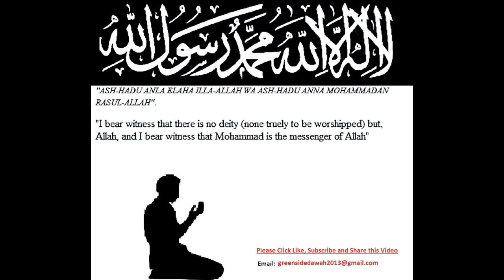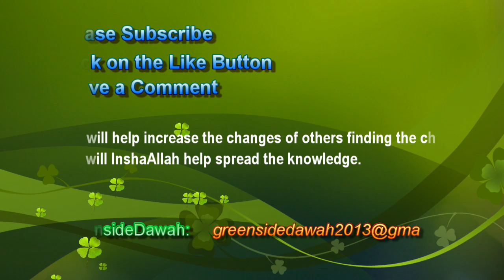Merits of Sahih Al-Bukhari